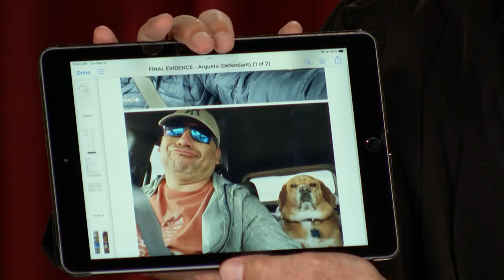Pet Cremation Didn’t Go as Planned! | Part 1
Howard says Mauricio owes for pet cremation services for his dog. Mauricio claims he didn't get what he paid for!